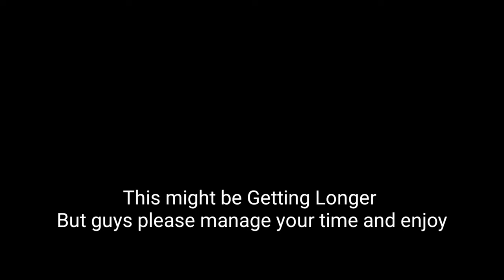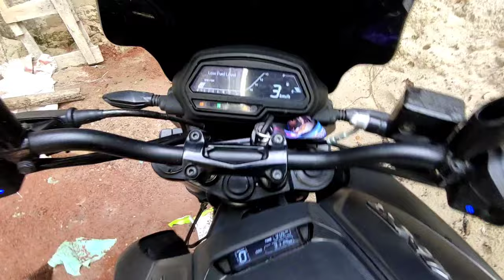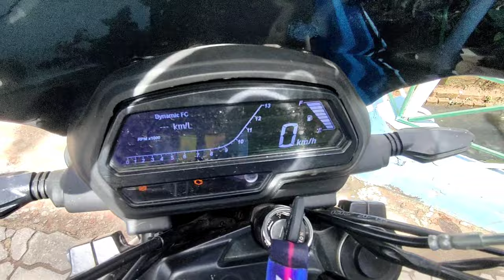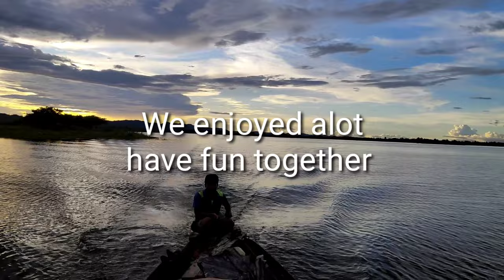The Dumboor Vlog || Sudden Trip || Agartala to Dumboor